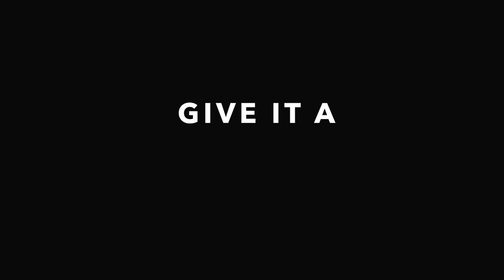Small Batch Coffee - Black Bullet Coffee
“Sometimes you just gotta drink some fine coffee, put on some rock music, and handle your business!”

Black Bullet Coffee awakens your inner Rock Star. Give it a shot.